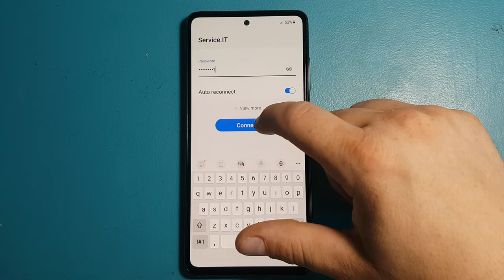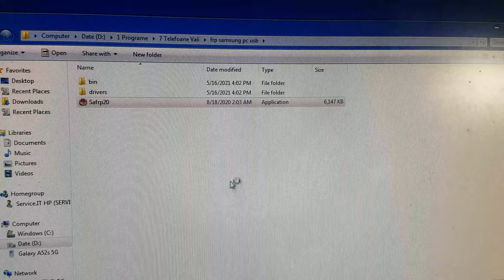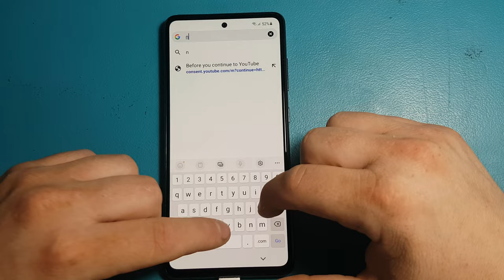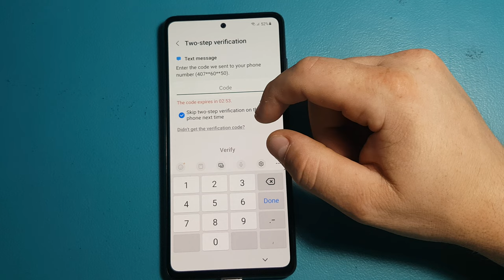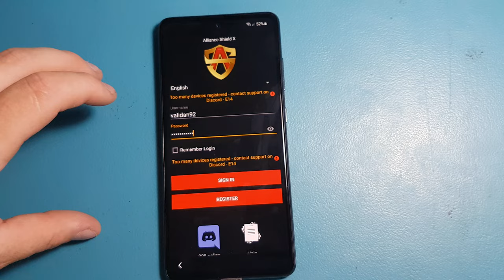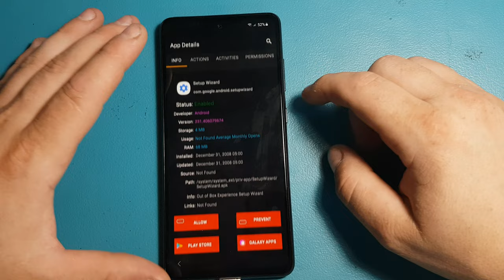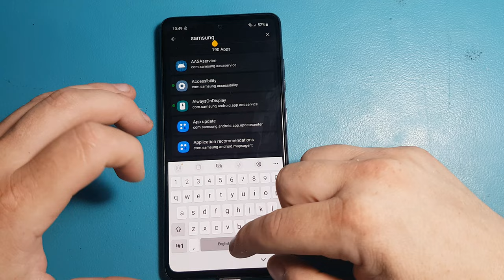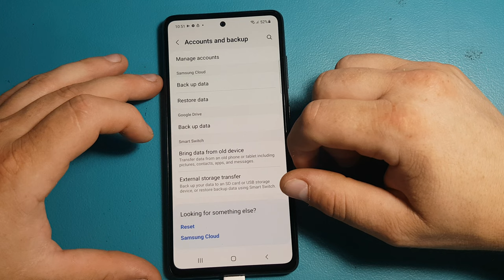Samsung A52s 5G Cum poti sterge contul de google 2022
Am uitat parola la telefon
Am uitat modelul de deblocare
Am uitat contrul de Google
Cum pot trece de contul de Google